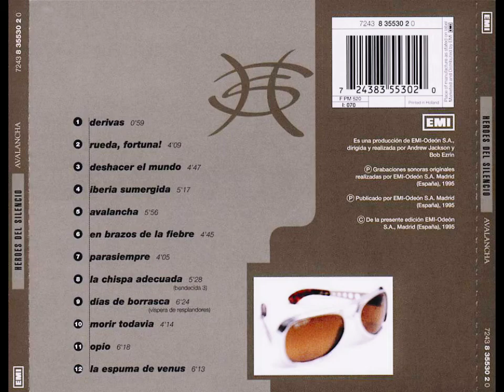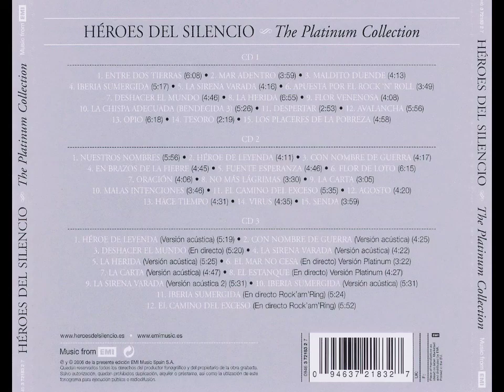Despertar. Acustico 1992